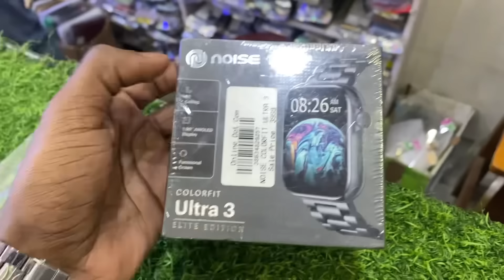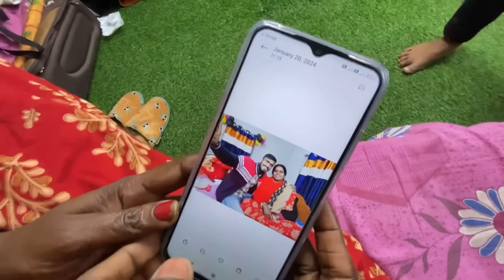মা-কে নতুন Phone Gift করলাম📱🥰 কিন্তু মা একদমই খুশী না 🥹